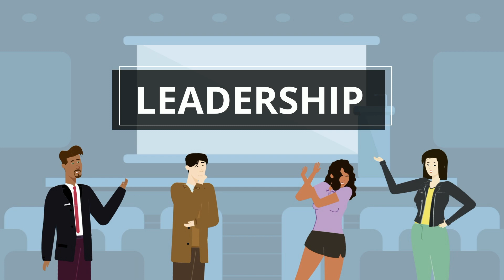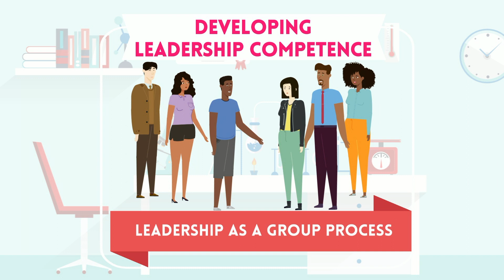Leadership | Holistic Competencies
Are you a competent leader?

Holistic Competencies
• Communication
• Creativity
• Critical Thinking
• Global Competence
• Information Literacy
• Leadership
• Lifelong Learning
• Problem Solving
• Professional Values and Ethics
• Resilience
• Self-Awareness
• Teamwork Competency

Related: Holistic Competencies, Graduate Attributes, Soft Skills, Generic Skills, Education, HKU, TALIC, HAVE